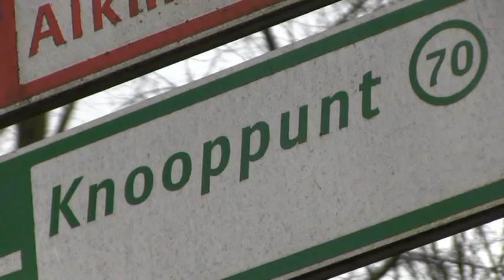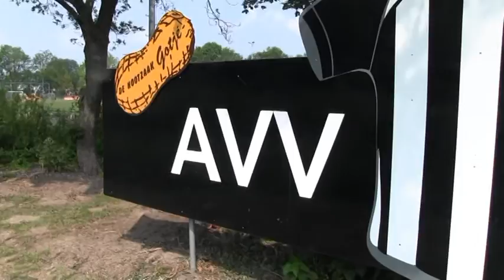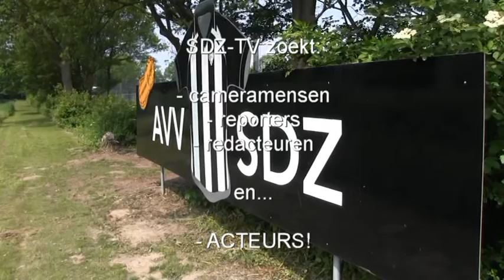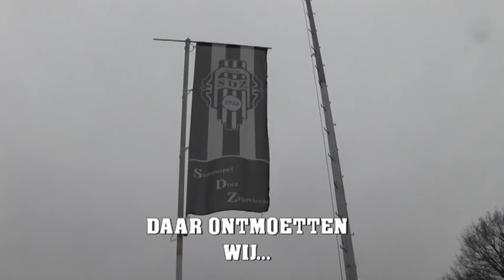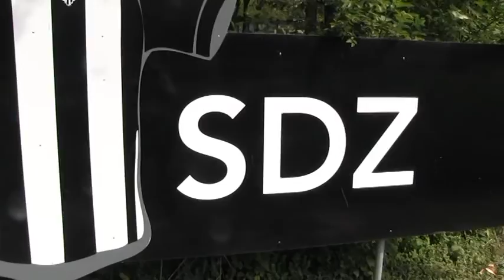SDZ TV - Verslag SDZ -DRC